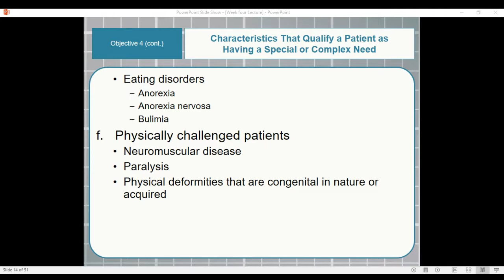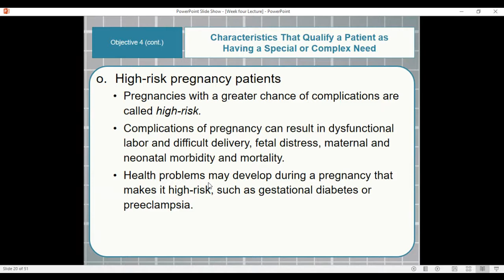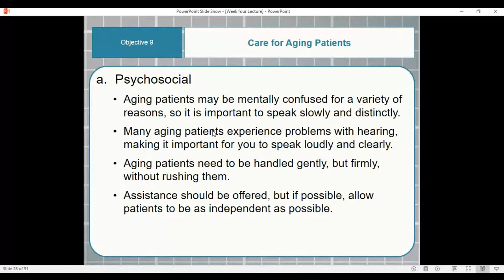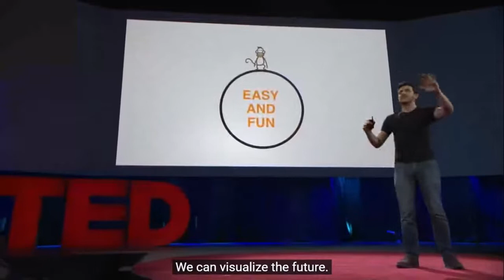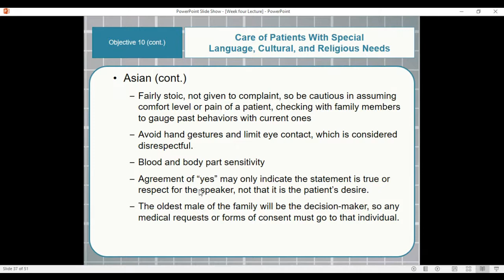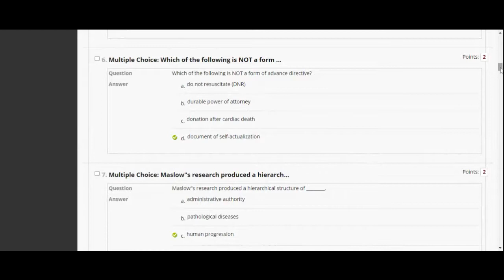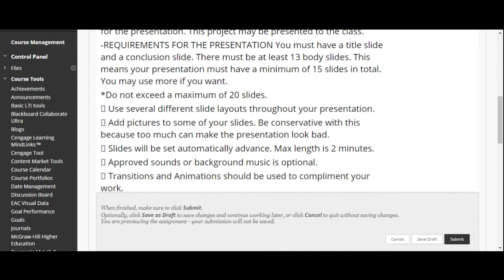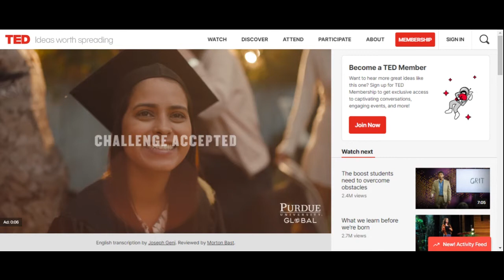Week Four Lecture